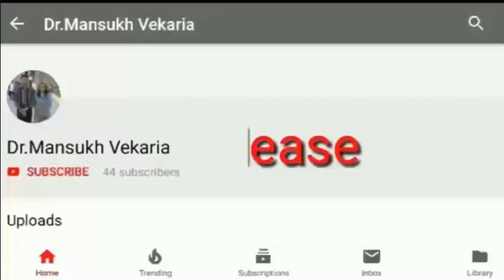પ્રાર્થના_મોતીચારો Thanks_to_God_Prayer:Presented By :Jayshree Rangolia Vekaria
Presented By :
Jayshree Rangolia Vekaria
Presented By :
Jayshree Rangolia Vekaria
Principal
Matrushree M.G.Bhuva
Kanya Vidhyamandir
Joshipura
Junagadh